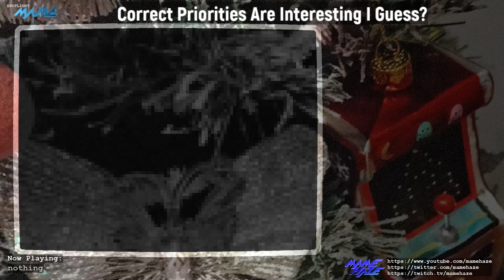Marble Madness II / Marble Madness 2 (Atari prototype arcade game) is now playable in MAME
This is my final progress video demonstrating my efforts to write a MAME driver for Marble Madness 2.  It shows the final video mixing, giving graphical priorities that match other footage I can find, including what should be that from the real PCB on show at California Extreme.  The Visuals still ugly in places, with level objects going over text boxes at start of levels) but this appears to match other footage that can be found.  Some further fixes have been made after the recording of this video, such as bumping the CPU clock up, and hooking up the EEPROM so that settings get saved, but none of those really need a new video.